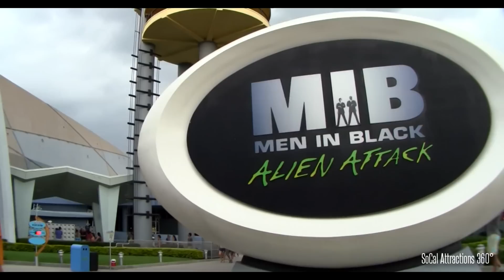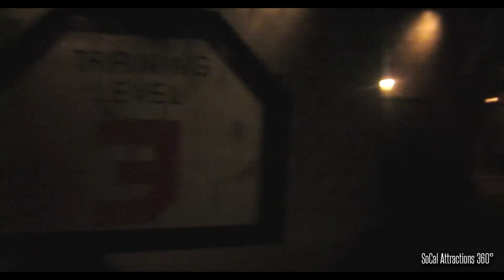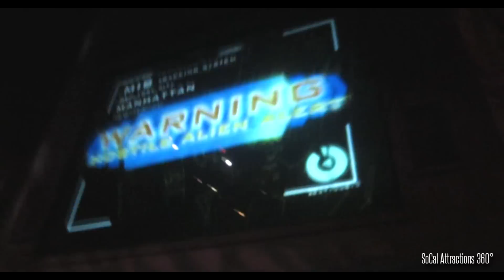[HD] Men in Black Ride - Full Ride-through POV - Universal Studios Florida - Universal Orlando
[HD] Full Men in Black: Alien Attack POV Ride-through - Universal Studios Florida - Universal Orlando

"Men in Black: Alien Attack is an interactive dark ride located at Universal Studios Florida in Orlando, Florida. As the name suggests, the ride is themed to the 1997 film, Men in Black (MIB). The ride opened in 2000 after a three-year development process. The ride has generally been well received, winning an Outstanding Achievement award from the Themed Entertainment Association."

If you guys don't know it yet, Harry Potter Diagon Alley at Universal Studios Florida is about to have a soft opening to the public sometime in the coming few weeks. Stay tune for the Grand opening coverage of Diagon Alley at Universal Studios Florida in the coming weeks.